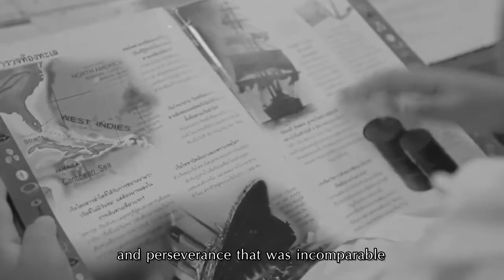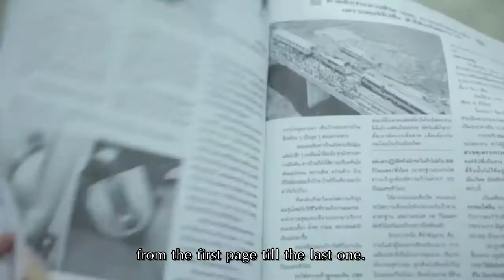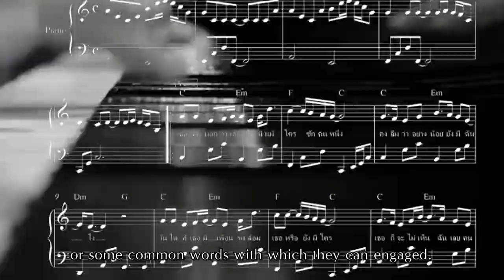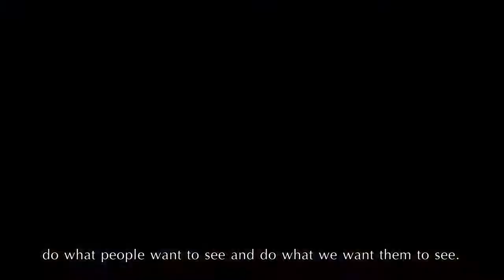นายประภาส ชลศรานนท์ อัตลักษณ์งานศิลป์ศิลปินแห่งชาติ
นายประภาส ชลศรานนท์ ศิลปินแห่งชาติ สาขาศิลปะการแสดง (ผู้สร้างสรรค์งานบันเทิงและดนตรีไทยสากล) พุทธศักราช 2561